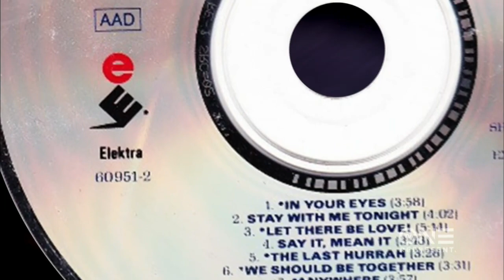Shirley Murdock’s Days As An R&B Star Came To An Abrupt End | Unsung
The ‘As We Lay’ star straddled the fence between R&B and gospel for years, but after her ‘Let There Be Love’ album failed to chart. She jumped head first into something new.